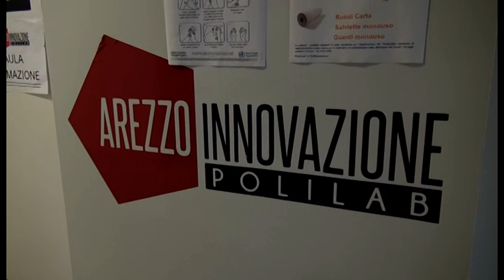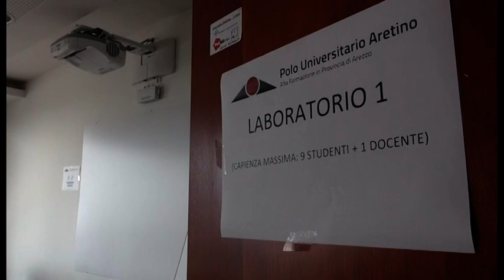Il Polo Universitario aretino leader nella formazione: collaborazione con scuole e aziende